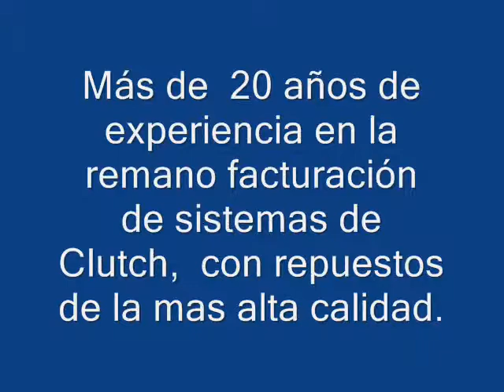REDISCOS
Venta de disco de Clutch nuevos
Venta de embrague de Clutch nuevos
Venta de rodillos de Clutch
Venta de puntas d e ejes homocinético
Reparación completa de embragues de camión
Reparación de discos de Clutch con tacos de bronce
Rectificada de pizarras y volantes
Rectificada de separadores de embragues de jalar
Venta de partes para embragues de jalar